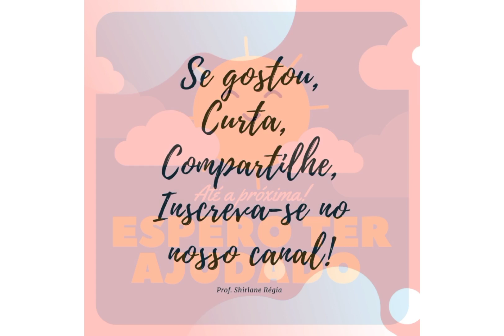Letra A- Arte com papel da dona Aranha 🕷